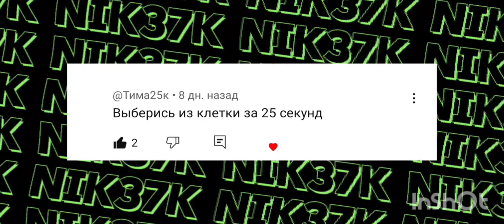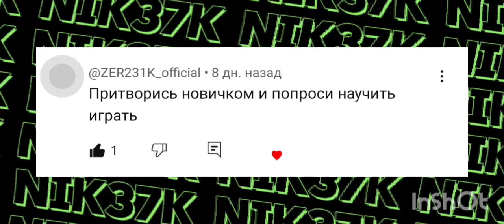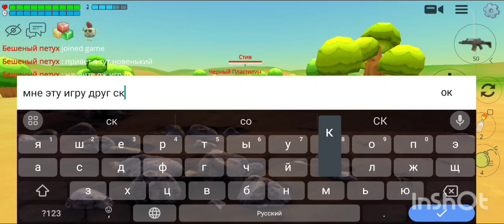ВЫПОЛНЯЮ ВАШИ ЗАДАНИЯ В ЧИКЕН ГАН!Chicken gun!Задания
Всем привет с вами NIK37K!🤗
ДАННЫЙ РОЛИК НИКОГО НЕ ХОЧЕТ ОСКОРБИТЬ!

И еще теги другого вида или как там они называються